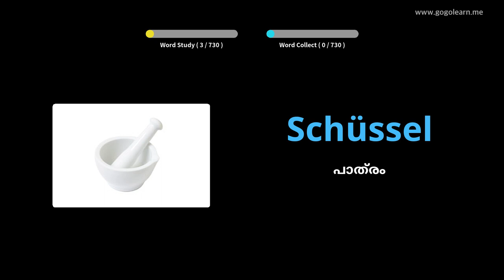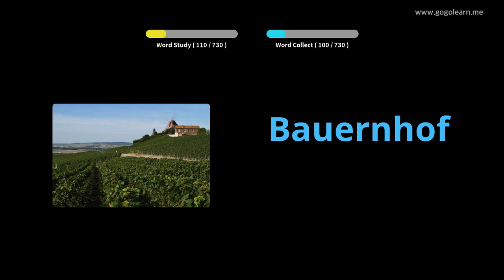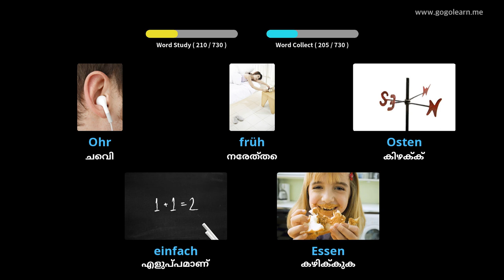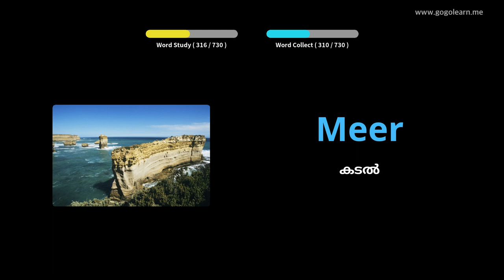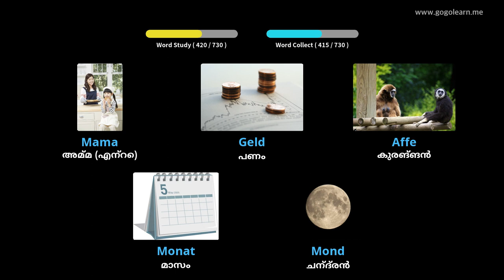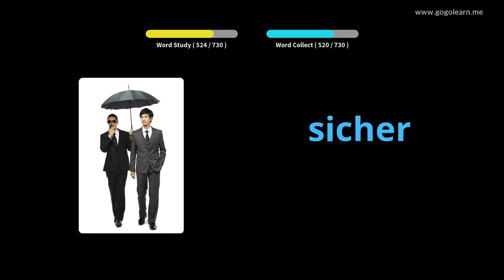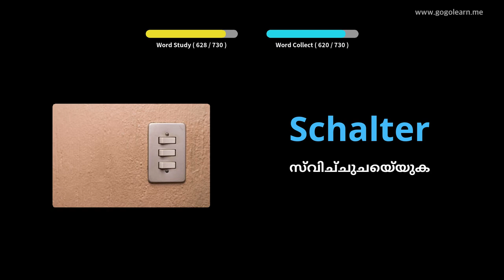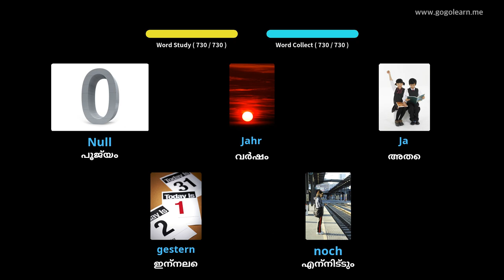ജർമ്മൻ പദാവലി കുട്ടികൾ |Golearn